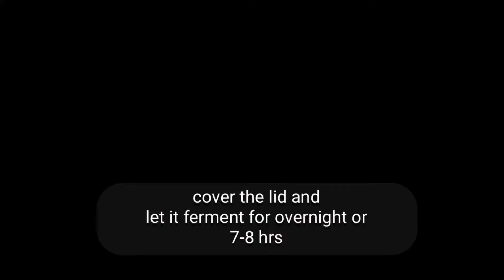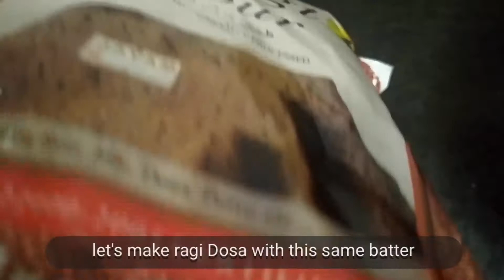Dosa | 3 types of Dosa |ragi dosa| plain dosa | egg dosa |by Hyderabadi kitchen in Malaysia { HKM }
3 types of dosa
plain dosa
ragi dosa
egg dosa